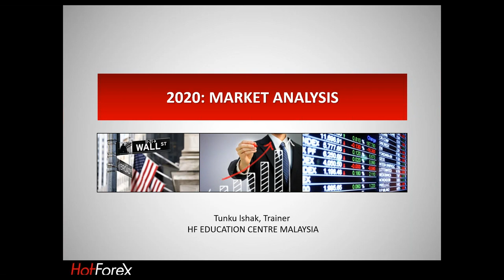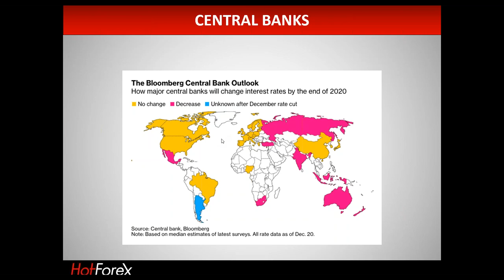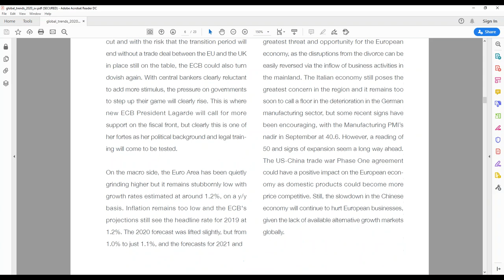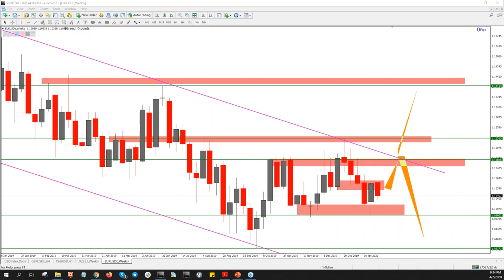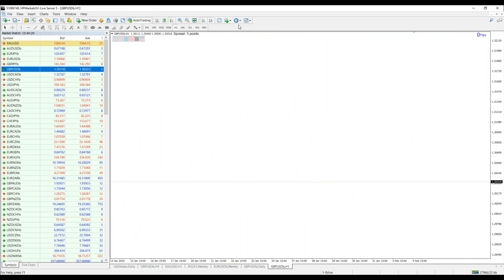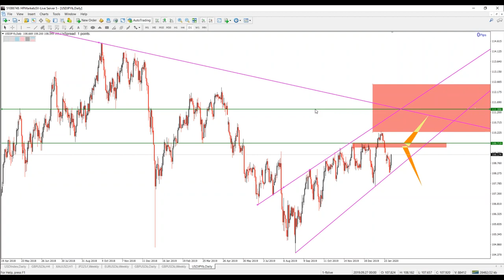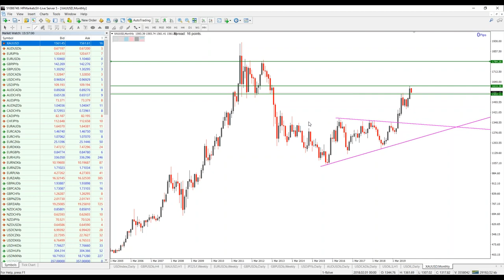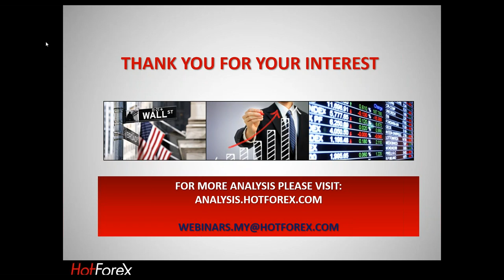Situasi Pasaran Untuk 2020 Dari Sudut Fundamental dan Teknikal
Pandangan Pasaran Untuk Tahun 2020

Sertai Saudara T.Ishak sambil meninjau peristiwa Fundamental dan Teknikal yang utama pada 2019. Beliau akan menjelaskan kesannya di pasaran dan bagaimana pasaran berada pada 2020 dan apa yang dicadangkan oleh carta itu. Webinar ini meliputi:
• Isu Coronavirus dan implikasi kepada pasaran
• Perang Dagang US-China, Pilihan Raya US & Brexit
• Pandangan dari sudut carta teknikal